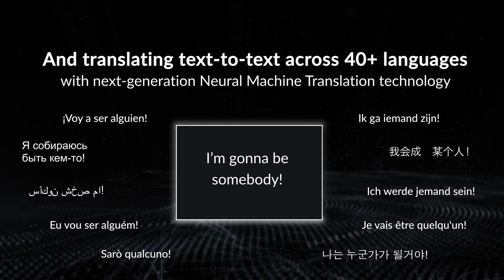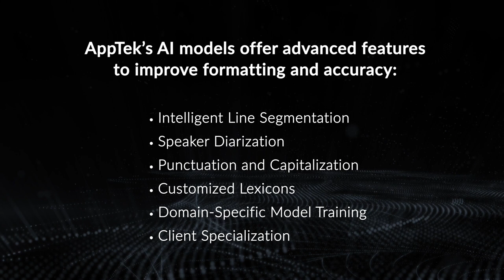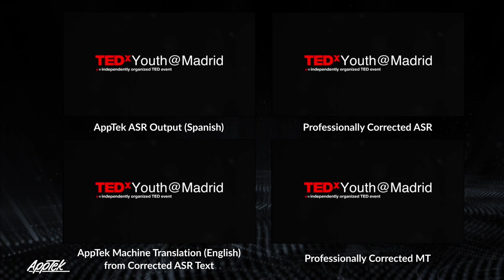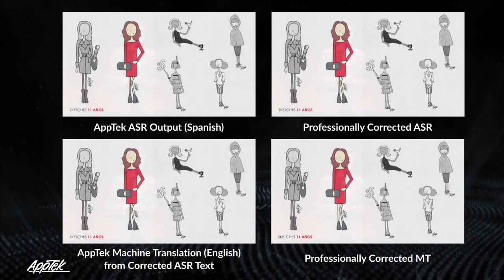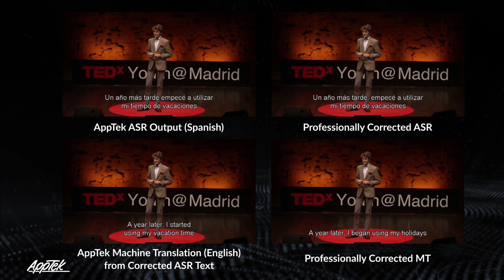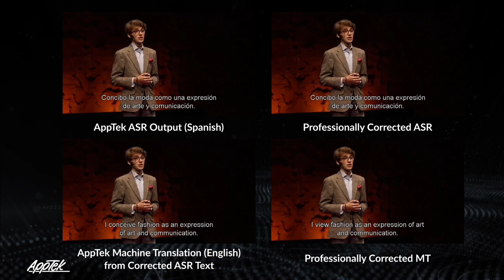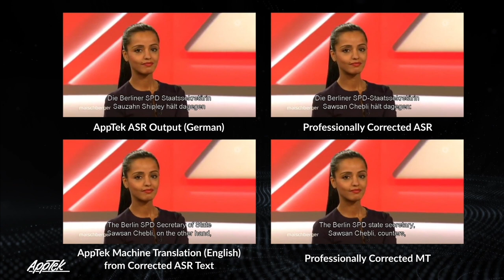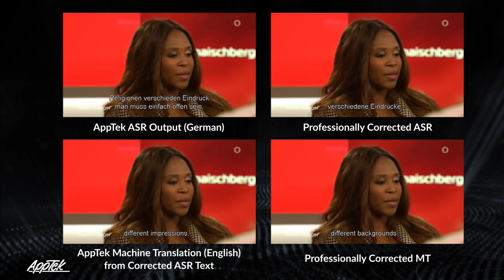AppTek Automatic Speech Recognition and Machine Translation for Captioning and Subtitling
Automate expensive, time-consuming manual tasks of transcribing, translating, captioning, subtitling and post-editing video and audio content utilizing advanced neural network technology trained specifically for media and entertainment content in a large variety of languages.